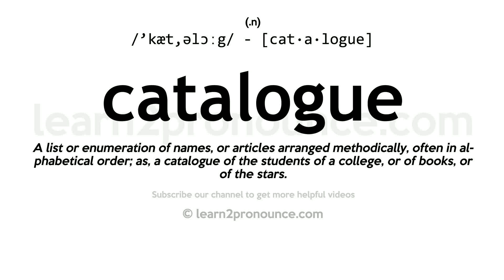Pronunciation of Catalogue | Definition of Catalogue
Catalogue pronunciation | How to pronounce Catalogue in English?
/`kæt,əlɔːg/
Meaning of Catalogue | What is Catalogue?
(1) (verb) make an itemized list or catalog of; classify; (2) (verb) make a catalogue, compile a catalogue; (3) (noun) a book or pamphlet containing an enumeration of things; (4) (noun) a complete list of things; usually arranged systematically;
What is Catalogue | Catalogue meaning and definition?